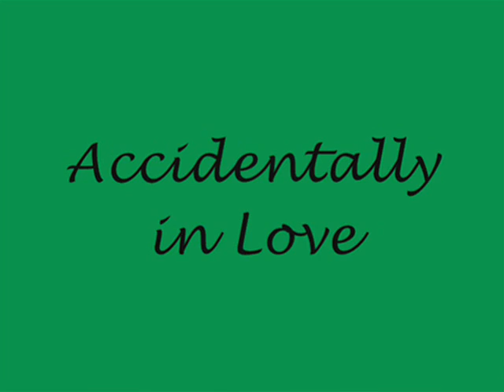Introducing CERY! *New Member*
YAY CERY (Ser-ree)